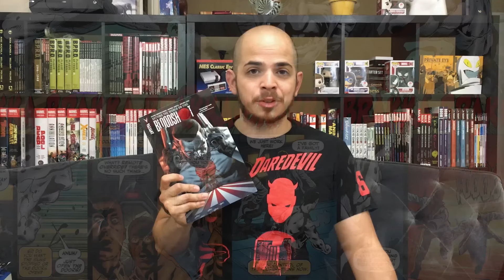Weekly Valiant: Bloodshot Vol 1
I review the first volume of Bloodshot.